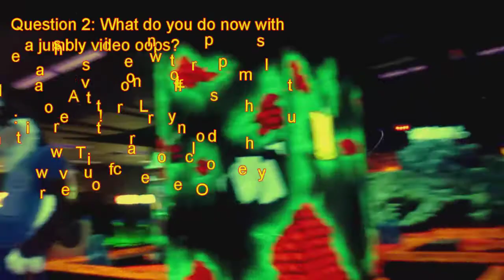Fursuit Monster Mini Golf - NAMP (HQ)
With the busiest part of the year over, NAMP (Northern Alberta Mascot Performers) decided to have a fun outing. One of the places we've been to before and everyone seems to love is the Edmonton Monster Mini Golf!

They always treat us great and with the music and lights and all the monster art - everyone has a wonderful time. We actually booked two party rooms, but ended up only needing one - not as many handlers ended up being able to make it.
If you've got a Monster Mini Golf in your area, I'd definitely say check it out! (and no, I'm not getting paid for that) LOL.

And yes, I do literally mean what I say at the end of the video (and I'm not referring to myself :P )

Cameras: Canon G15 (videos + stills), Canon 6D (stills).

Music: I make no claims to any of the music heard in the background.